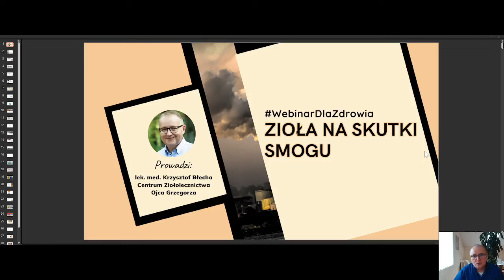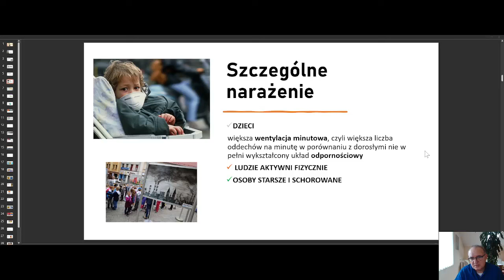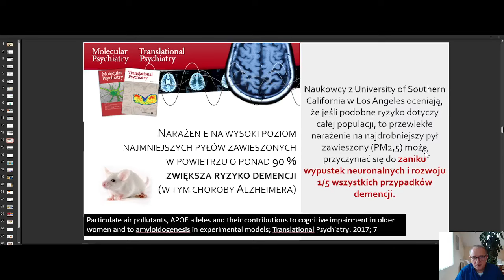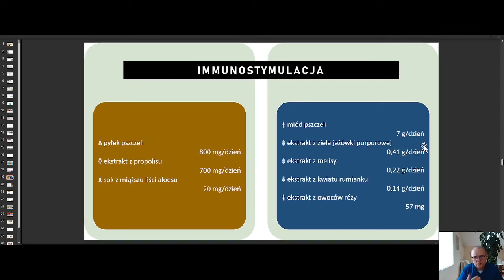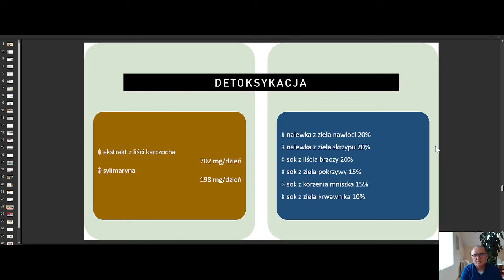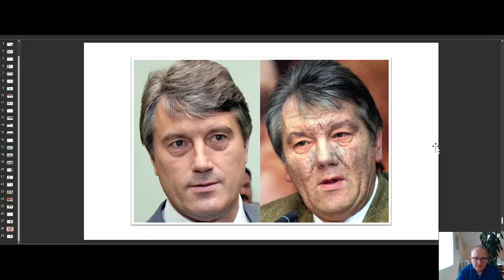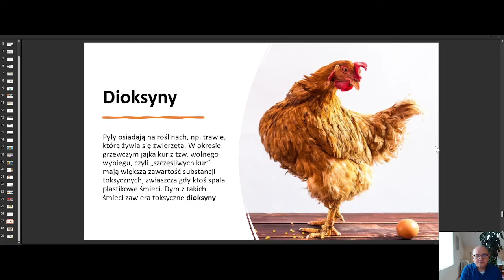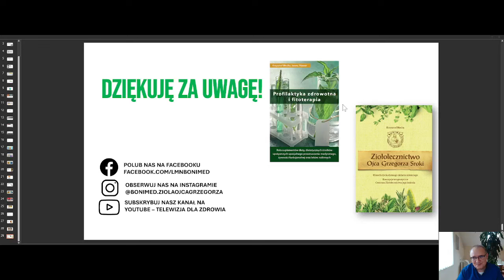Zioła na skutki smogu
Prowadzi: dr n. med. Krzysztof Błecha z Centrum Ziołolecznictwa Ojca Grzegorza

Temat webinaru:
- kiedy mówimy o smogu?
- kto jest najbardziej zagrożony?
- zioła na stany zapalne układu oddechowego
- profilaktyka oraz odtruwanie organizmu z toksyn